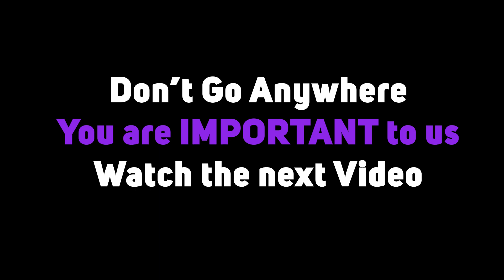Long Lane To Finished Lanes Constant Spring Road | Oaklands Apartment Complex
The project, under the Major Infrastructure Development Programme (MIDP), is being monitored and managed by the National Works Agency (NWA) on behalf of the Ministry of Economic Growth and Job Creation. The Government of Jamaica has put up 15 per cent of the cost, with China Ex-Im Bank covering the remaining 85 per cent. China Harbour Engineering Company is the contractor.

US$19-million Constant Spring Road Improvement Project is almost done.
The overall Constant Spring road improvement project is 98 per cent complete.

In addition, road construction is to improve the traffic management system, upgrade the storm-water drainage, and build two extra bus bays at the transport terminal in Manor Park, St. Andrew.

Additionally, transport operators such as taxi drivers and haulage contractors will benefit from increased daily trips and reduced driving time. The reduction in vehicle wear and tear is an added benefit of these road improvement works.